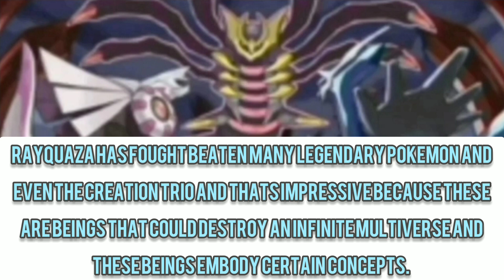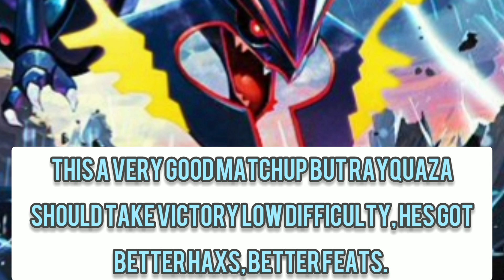Rayquaza (Pokemon) Vs Beta Ray Bill (Marvel) - Fantasy Faceoff